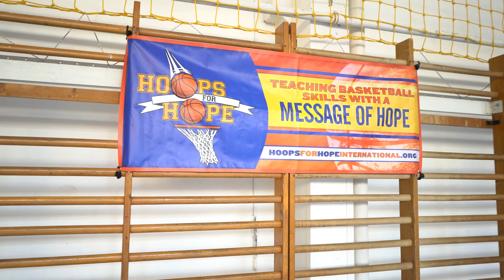Kosárlabdatábor a Kölcseyben 2019.07.25.